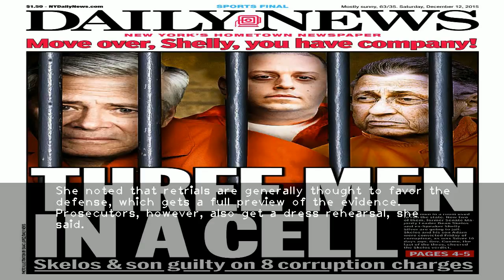Retrial of former state Senate boss Dean Skelos and son Adam will again examine strange father-son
-The retrial of former state Senate Majority Leader Dean Skelos and Adam Skelos begins Tuesday  meaning a jury will again hear embarrassing wiretap conversations between the powerful father and his oddly immature adult son.Dads here to help  so just remember  the elder Skelos told his son in one conversation from 2015. Dont freak out.Aaaaargh! This day sucks! Adam griped to his dad in another call after finding out an alleged moneymaking scheme was not going to work."I'm going to now refocus on a lot of other things with you  OK  pal " the once-powerful Nassau County Republican replied.Father and son face retrial on bribery and extortion charges for a scheme in which the elder Skelos allegedly strong-armed companies with state business into giving his 36-year-old son no-show jobs.The Skeloses were bonded so strongly that one family therapist told the Daily News that this father did not allow this boy to grow.You know who I am. Im Adam Skelos  Adam Skelos told his supervisor on his first day of work at a job his dad got for him  according to testimony from the first trial.In yet another call  Adam Skelos told a supervisor  after the funeral for hero NYPD cop Wenjian Liu  that wakes are good places to get a lot of business done.Judge Kimba Wood sentenced Dean  70  to five years in prison and Adam to six and a half years in 2016. The verdicts were thrown out due to a Supreme Court decision redefining what constitutes bribery of a public official.Former state Assembly Speaker Sheldon Silver got a retrial for the same reason. It ended in his conviction  again  last month.Wood will oversee the Skelos retrial  which will take place just down the hall from the courtroom where former SUNY Polytechnic Institute head Alain Kaloyeros will be tried alongside three upstate developers.The conduct and the underlying evidence would constitute corruption under the new definition  but the jury instructions will be different  which is what happened in the Sheldon Silver case  said Rebecca Roiphe  a professor at New York Law School.She noted that retrials are generally thought to favor the defense  which gets a full preview of the evidence. Prosecutors  however  also get a dress rehearsal  she said.A shorter trial  more directed at the evidence that is going to be convincing  is a better trial more likely to result in a guilty verdict  Roiphe said.